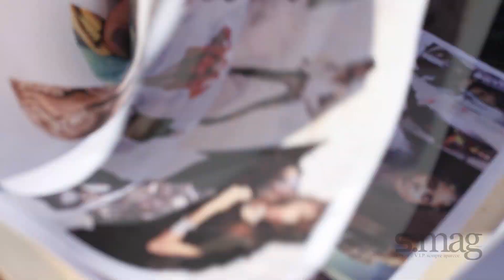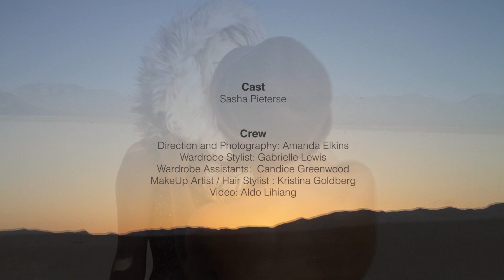Behind the scenes of Salada Magazine photoshoot with Sasha Pieterse by Amanda Elkins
Behind the scenes video of photoshoot with Pretty Little Liars actress Sasha Pieterse, for Brazilian magazine SMag. Shot in Las Vegas by celebrity photographer Amanda Elkins.

Direction and Photography: Amanda Peixoto-Elkins
Wardrobe Stylist: Gabrielle Lewis
Wardrobe Assistant: Candice Greenwood
Make up and Hair: Kristina Goldberg
Videography: Aldo Lihiang
Video Assistants: Ronaldo Santosa (aka PitBull) e Hollywood Perez
Location: Las Vegas, NV, USA
Special Thanks: Zizi Pieterse